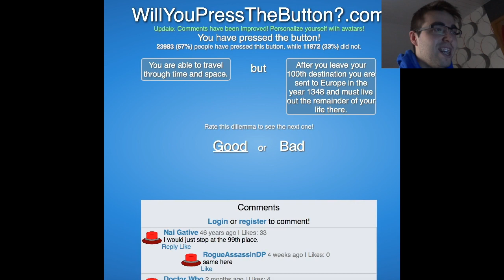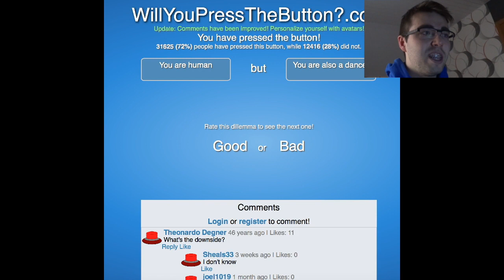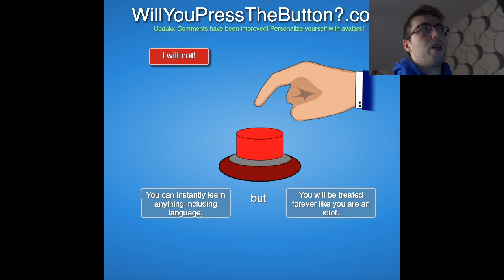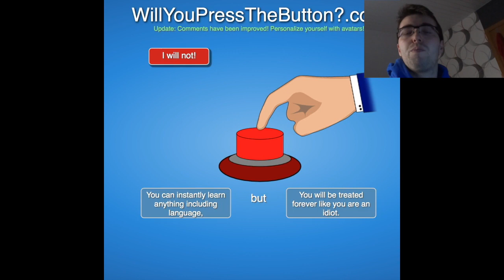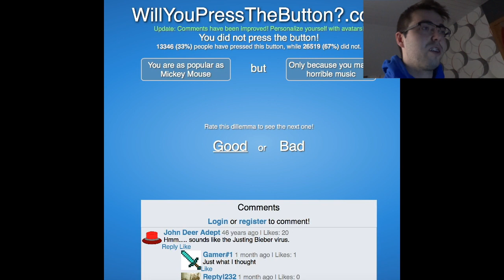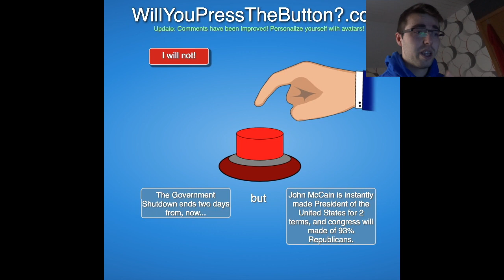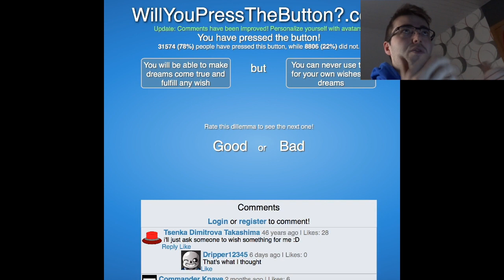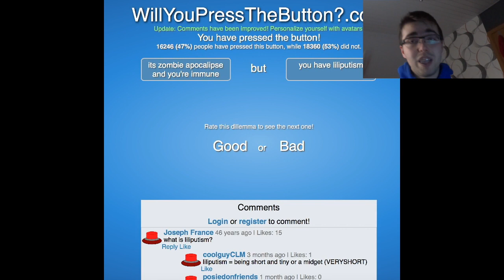shoud i do it - will you press the button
a game where you need to choose is you would do it or not